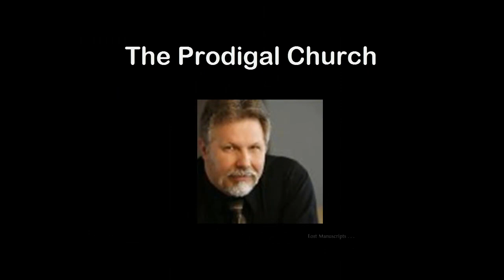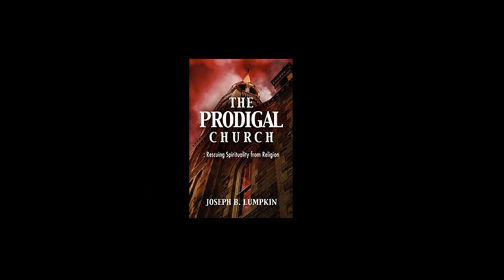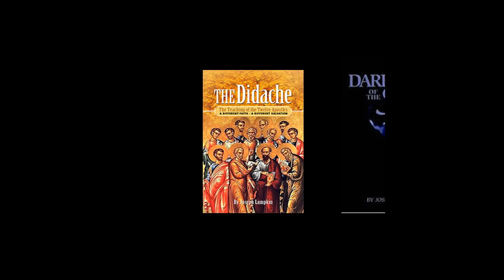Joseph Lumpkin: The Church Redefined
Joseph Lumpkin, author and publisher of Fifth Estate Publishing, joins us for a deep "un-boxing" of the corrupt Christian culture that has debased the real spiritual teachings of the Christ, known as Jesus. With clarity, compassion, and the heart of true servant, Lumpkin reveals the distortions of Christianity, while offering alternative views and a foundation for rebuilding  connections to the "primitive church", that the apostles founded.

His three books, "The Prodigal Church", "Dark Night of the Soul", and "The Didache" comprise a research base and call to examine what was taught, how it was practiced, and what those who are searching can do to reclaim the heritage of the Messiah.

Music for this video:
"Permafrost" and "Sunspark" by Dan-O at DanoSongs.com